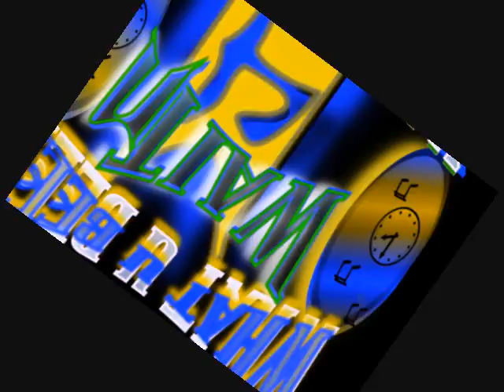What u been waitn4(All your life) - The Rhythm of the Universe(246)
Get it Live Records Presents " The Rhythm of the Universe(246)"
Get it Live Records.com
Mixed, Mastered & Recorded @ "The Rhythm Shack Recording Studios (Spade) Richmond, Va (Highland Springs)
Video Flyer Graphic Design & Production by Get it Live Records.com